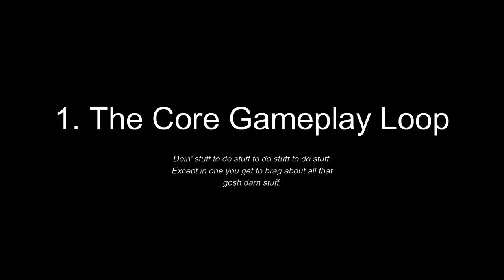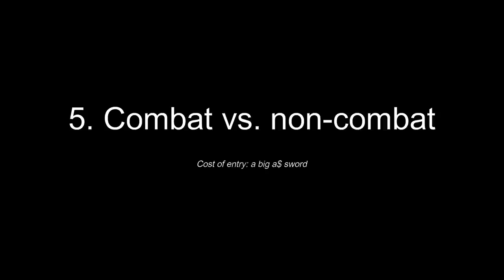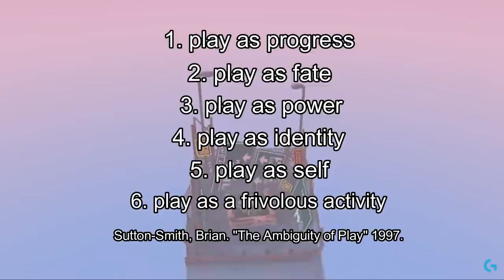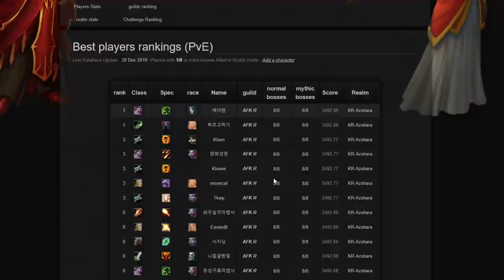The Worst Double Standard in Gaming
CLIPS USED: in comments (because the description couldn't take it)
"Oh, you ONLY play animal crossing." We've all heard this sentiment in at least one corner of the gatekeeping internet. Yet, the two genres-- Cozy Games and MMORPGs -- possess striking similarities. So why is the former pushed to the fringes of the medium and the latter upheld as toxicgamerboy goals?

PS: I made this one more relaxin' music-wise so u can put it in the background